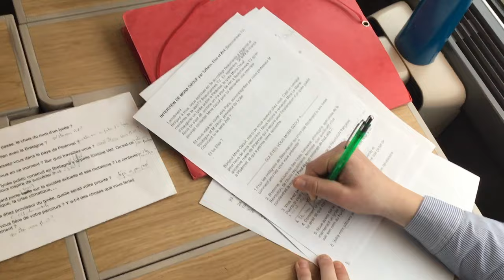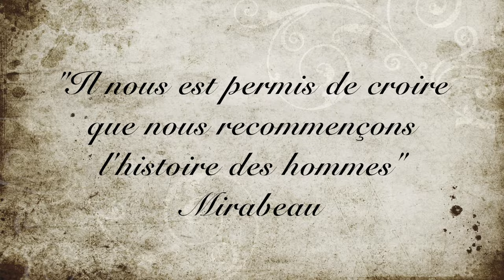Ploërmel. Entretien avec Mona Ozouf (1): qui êtes-vous?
Entretiens avec Mona Ozouf
1. Qui êtes-vous, Mona Ozouf ?
Dans cette première partie, Mona Ozouf revient sur son parcours scolaire, des aspirations artistiques de sa jeunesse jusqu’aux recherches universitaires sur la Révolution française, à laquelle elle a consacré de nombreux ouvrages dont un dictionnaire critique.
Mona Ozouf revient aussi sur son lien à la Bretagne, ses paysages mais aussi sa langue, dont Yann Sohier, père de Mona Ozouf, était un fervent défenseur.
La langue bretonne en héritage, les appartenances qui nous constituent, le féminisme, Platon, Mirabeau et George Sand… Notre entretien nous a entraîné dans des « réflexions vagabondes », et au détour de ces vagabondages, Mme Ozouf nous a légué une devise…